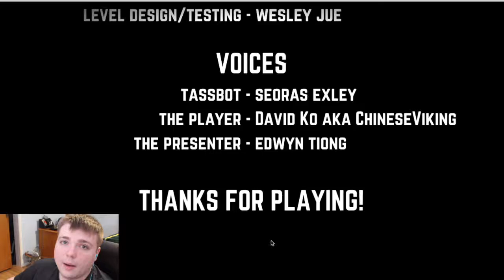Give Up 2 Final Episode || Rage is boiling || Lets play by Mumbles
Mumbles Gives Give up 2 one last try! How bad will the rage get! Will he be able to beat it?!?

If you want to try Give up 2 for yourself

Rampaging Bulldozer composed/produced by C.P.Bryan provided by freesoundtrackmusic.com

A special thank you to them for allowing us to use their amazing Music!